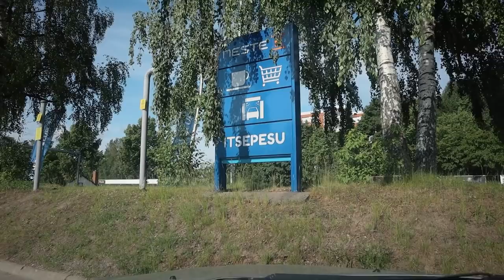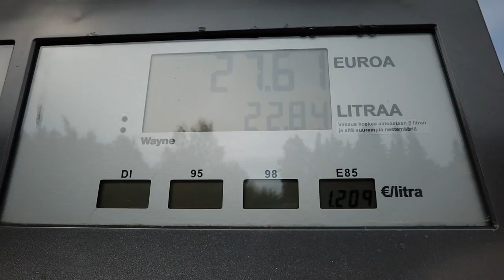Kisat viikon päästä, missä vaiheessa LS3 kone on? || finndriftlife ep 12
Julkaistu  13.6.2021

tuorein blacklist Malmin kilpailun voittaja Toni Nurminen
Rakentaa meille ruuviahdetun LS3 V8 moottorin. Missä vaiheessa kone on? onko osat tulleet (koska k. a ja kaikki tilaukset myöhässä)
Sisältö:
0:00 Vesannon intro
1:56 Itsepesu
2:24 Momenttikäyttö astemitta
5:07 Kahvitauko synttärit
5:25 LS3 männänrengas asennus ja välyksen mittaus
8:15 LS3 kiertokange asennus arp momentti
9:30 LS3 öljypumppu ja öljy
11:28 LS3 kannet
21:00 Tilannekatsaus
23:25 Kiihdytyskilpailu
26:00 Aikataulu ja suunnitelma
28:25 Moottorin toimitus / kuljetus
33:07 Mitä moottorille on tehty
39:11 Outro